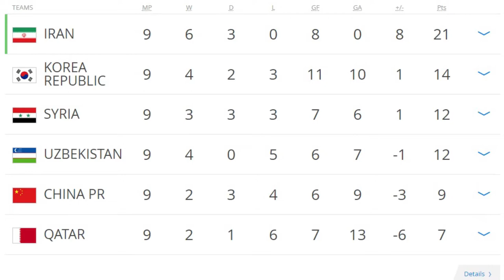PUÒ SYRIA ANDARE AL MONDIALE 2018 ?